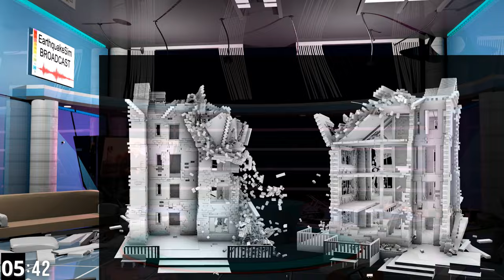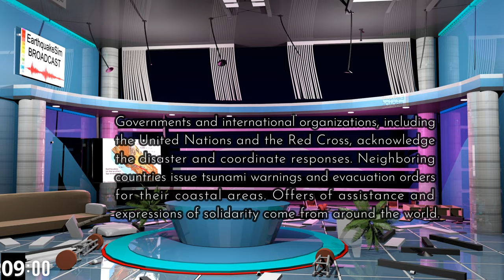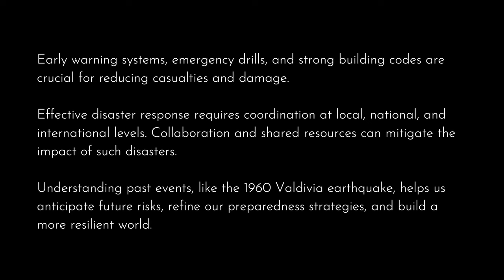How a 9.5 Earthquake Looks Like in 3D...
If a 9.5 EARTHQUAKE hit today! Watch my 3D simulation and discover how a megathrust earthquake would look like.

FAN MAIL
333 Busse Hwy, Park Ridge, IL 60068
USA